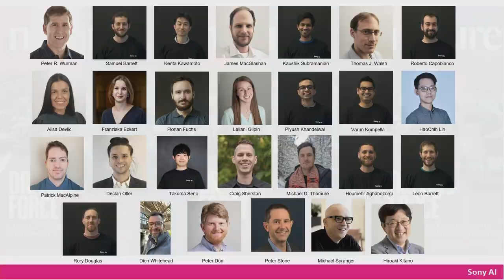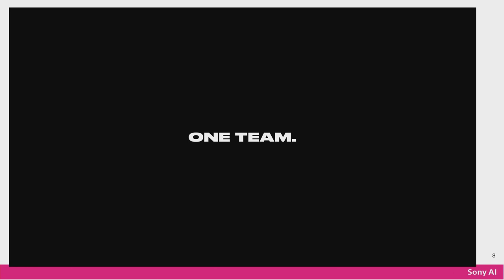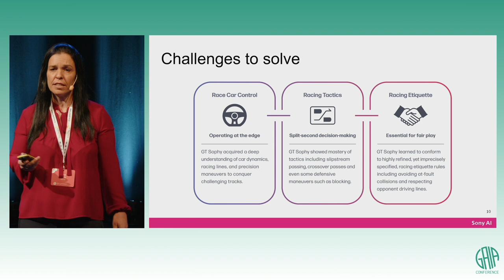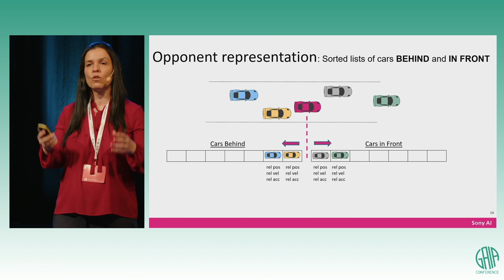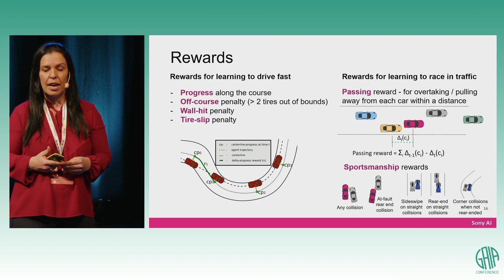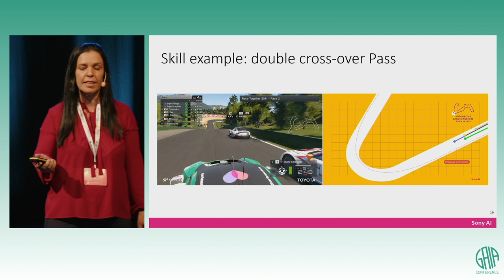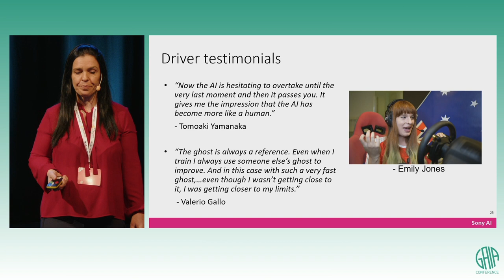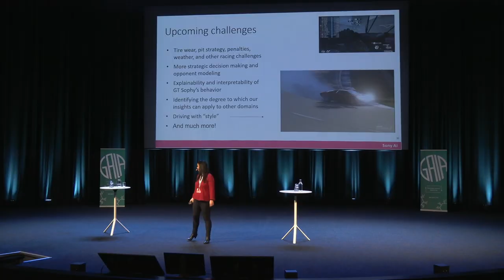From Hypothesis to Reality: Designing a Superhuman Racing AI Agent Using a Deep RL by Alisa Devlic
From Hypothesis to Reality: Designing a Superhuman Racing AI Agent Using a Deep Reinforcement Learning by Alisa Devlic, Senior Research Scientist @ Sony AI

This work started out as a grand challenge to create an AI agent that could beat the world’s best Gran Turismo (GT) drivers. In order to develop an agent capable of competing against the world’s best drivers, GT Sophy was trained to master the following driving skills: race car control, racing tactics, and racing etiquette. This talk will tell you a story about the technical evolution of GT Sophy from a research outcome to an in-game feature that could be introduced as part of the Gran Turismo 7 (GT7) PlayStation racing game. Sony AI, in collaboration with Polyphony Digital and Sony Interactive Entertainment, designed novel deep reinforcement learning approaches with unique training and evaluation methods on a modern cloud computing platform to accommodate this project. In less than two years since GT Sophy appeared on the cover of Nature, the breakthrough AI agent has now become a permanent in-game feature of GT7.

Alisa Devlic is a Senior Research Scientist at Sony AI, working on applying and advancing the state-of-the-art in deep reinforcement learning in the gaming domain. She obtained her Ph.D. in Communication Systems from KTH, Stockholm, Sweden and did her postdoctoral work at IMT Atlantique, Rennes, France. Before joining Sony AI, she worked both in industry labs (Ericsson Research and Huawei Technologies) and academia (KTH, IMT Atlantique, and University of Zagreb). Alisa (co)authored more than 30 papers and obtained best paper awards at IEEE WoWMoM 2015, ICC 2017 and MMSP 2018. She was part of the Sony AI team who developed a GT Sophy, the first racing agent that can outperform the world’s best e-sports drivers and published results in the Nature journal. She started working in the field of Reinforcement Learning in 2020, when she joined Sony AI.

Recorded at the 2024 GAIA Conference on March 27 at Svenska Mässan in Gothenburg, Sweden.